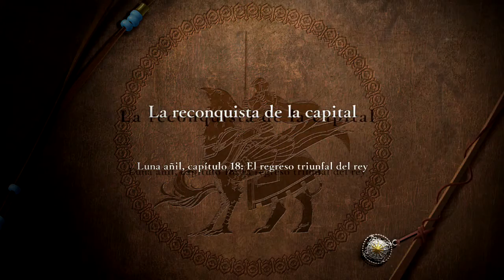[Fire Emblem Three Houses: Luna Añil] Capítulo 18: El regreso triunfal del rey (Difícil/Clásico)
🠚 Inicio del capítulo: 0:00
Un Dimitri renovado se disculpa con sus compañeros por su terrible comportamiento y les agradece que lo hayan seguido hasta aquí. Consciente de que no puede expiar sus pecados así como así, Dimitri quiere seguir a su corazón y tomar el camino correcto, eligiéndolo por sí mismo y sin que las voces de los muertos dicten sus acciones. Por ello, decide postponer la invasión al Imperio y pone la vista en Fhirdiad, la capital del Reino, para reconquistarla y ayudar a su pueblo.

La gente suele criticar que el cambio de Dimitri es algo repentino y por dar mi opinión, hay algunos detalles a tener en cuenta, aunque no niego que sí puede parecerlo. Por añadir a lo que escribí en la descripción del Capítulo 16 (el Dimitri que conocemos sigue ahí):
- En su apoyo A con Felix, Dimitri admite que las "facetas" de cernícalo y príncipe que Felix suele reprocharle no existen como tal, ambas son Dimitri. Son las dos caras de una misma moneda. Una conversación en el monasterio con Dedue trata lo mismo.
- En otro diálogo del monasterio la gente estaba sorprendida con Dimitri en su "etapa de cernicalo" porque trataba bien a los huérfanos y les acariciaba la cabeza al hacer alguna tarea bien.
- Su fachada hostil se ha formado por la soledad en la que vivió durante 5 años. Sabe que sus amigos le siguen siendo leales pero está dispuesto a cualquier cosa con tal de saciar su sed de venganza, incluso si eso implica morir en el intento. Por ello, es desagradable y habla de usar a sus compañeros como herramientas, para distanciarse y evitar que caigan con él en combate.
A pesar todo, Dimitri siente remordimientos por los actos que ha cometido. Se llama a sí mismo monstruo y dice tener las manos manchadas de sangre. No puede soportar en lo que se ha convertido. Al final del Capítulo 14 pide a Cecilia que acabe con él si no puede soportar ver lo que es ahora y en su apoyo con Gilbert también trata a la muerte como una forma de salvarse. Piensa que es la única salida que le queda... hasta las últimas palabras de Rodrigue.

Es un buen tocho de texto pero Dimitri es un personaje que me ha sorprendido tremendamente, me gusta hablar de él =P

🠚 Progreso de unidades: 4:56
Promociones:
- Cecilia, Felix y Ashe: Caballero Arco. Bow Knight Squad!
- Marianne: Caballero Sacro
- Seteth: Paladín Wyvern
- Gilbert: Paladín

Y también algunos objetos sube-estadísticas más:
- Ashe: Gota de energía (Fue +2)
- Sylvain: Libro secreto (Hab +2)
- Mercedes: Polvo espiritual (Mag +2)
- Ingrid: Coraza gigante (Def +2)

🠚 Introducción: 8:15
El pueblo de Fhirdiad se amotina contra Cornelia al conocer la llegada del ejército del Reino, pero a ella no le importa lo más mínimo que haya bajas civiles si con eso puede detener al enemigo.

Por su parte, Dimitri aumenta la moral de sus soldados con un breve discurso. ¡Es hora de recuperar lo que el Imperio les ha arrebatado!

🠚 Batalla: 11:45
Lo que más destaca del mapa son los Titanes, unos enemigos tremendamente fuertes y resistentes. Por si fuera poco, mientras tengan su escudo (o sea, con todas las barreras activas), tienen casi un 50% de posibilidad de activar Égida y Pavés para reducir a la mitad el daño recibido.
Pero no todo es malo, los Titanes son potenciados por magia y al desactivar la palanca de la esquina superior derecha, sus estadísticas se reducen a algo más tolerable. Lo ideal es que una unidad voladora se encargue de esta tarea.
Por otra parte, los Titanes NO pueden bajar escaleras, por lo que es posible usarlas como barrera para atacar y retroceder.

El capítulo es bastante largo de por sí, y lo es más todavía porque quería ver los diálogos entre Cornelia y Dimitri/Cecilia y he tenido que acabar con varios Titanes que me bloqueaban el paso. Sinceramente, es un coñazo de ver y lo fue al jugarlo, así que en la parte final (a partir de 1:00:00) he acelerado el vídeo hasta acabar con todos.

🠚 Final: 1:14:44
Antes de morir, Cornelia explica a Dimitri como ayudó a Patricia en su deseo de volver a ver a su verdadera familia. Estaba dispuesta a hacer cualquier cosa... aunque eso detonó la Tragedia de Duscur.

Dimitri no se siente preparado tras haber dado la espalda a su pueblo durante tanto tiempo, pero para su sorpresa, celebran la vuelta de su legítimo rey. Por fin está de vuelta en casa.

Se ve que hay cosas que no cambian. Cecilia y Dimitri han salido un rato de la fiesta de celebración, tal y como pasó hace 5 años durante el gran baile del monasterio. Dimitri discute todo lo que tiene que hacer ahora como rey. Además, aprovecha para agradecer a Cecilia su ayuda hasta ahora y admite que de no ser por ella, seguramente hubiera muerto en vano en el campo de batalla y hubiera arrastrado a sus compañeros con él (ya os podéis imaginar cómo va a acabar en las otras rutas...). Esta conversación es interrumpida por un mensaje urgente de Claude.